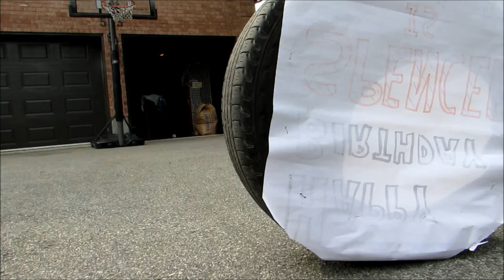Epic Trickshots | Shot City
Our second trick shot video. We will try to upload once a week from now on!